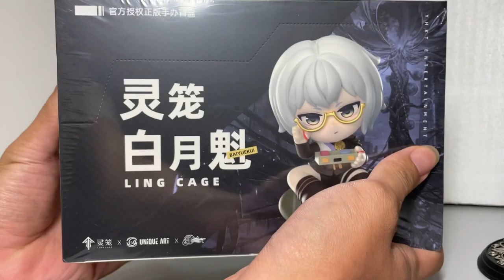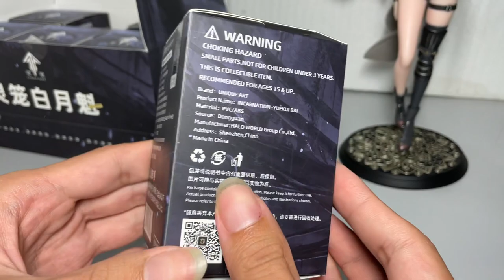[灵笼] Ling Cage 白月魁 盲盒手办 开箱 Blind Box Unboxing